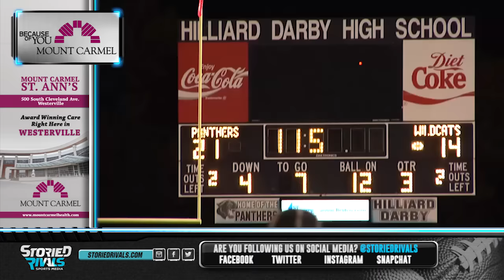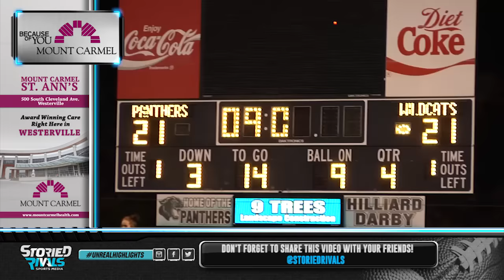HS Football | Westerville South at Hilliard Darby [10/9/15]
Darby remains perfect after escaping with a 28-21 overtime win against Westerville South. Darby (7-0, 4-0) raced out to a 21-7 lead at the half after a long TD run by Nick Powers and two scores by Jake Schnieder. However, two Jaelen Gill scores tied the game up at 21. After a long run by Gill, the Wildcats (3-4, 2-2) missed a 27-yard field goal as time expired that would have been a game-winner. Nick Powers then gave the Panthers the lead back after an overtime rushing TD.  Wildcats QB Brian Jennings was sacked by Mo Debyan to end the game in overtime.